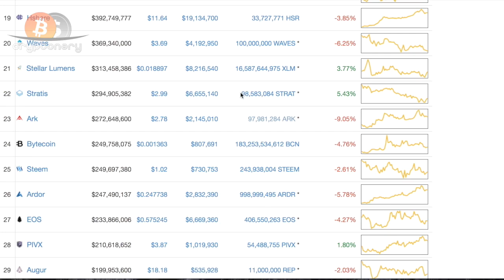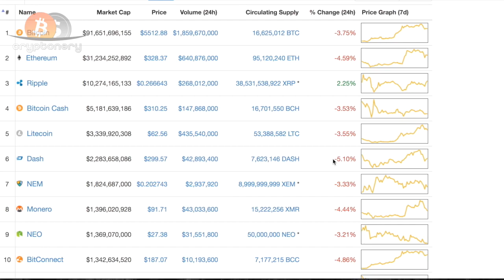Cryptocurrency || Crypto currency || BlockChain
This "Cryptocurrency Explained" video will help you understand what is a cryptocurrency, how paper money came into existence, the future of cryptocurrency, features of cryptocurrency, how cryptocurrency works, what make cryptocurrencies special, what is crypto In cryptocurrency and you will also see a comparison between bitcoin and an ether. A cryptocurrency is a digital or virtual currency that is meant to be a medium of exchange. Today, cryptocurrencies have become a global phenomenon known to most people but not understood by many people. So, lets deep dive into this video to understand how cryptocurrency actually works.

Blockchain Technology